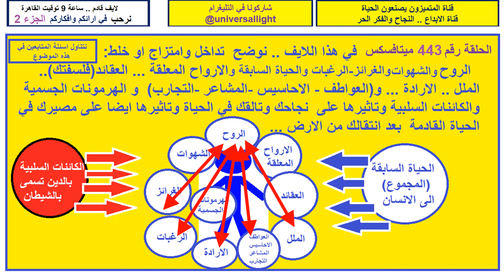لايف قادم ج2 من مفاهيم الروح وامتزاجها مع الشهوة والغريزة والكائنات السلبية والروح المعلقة